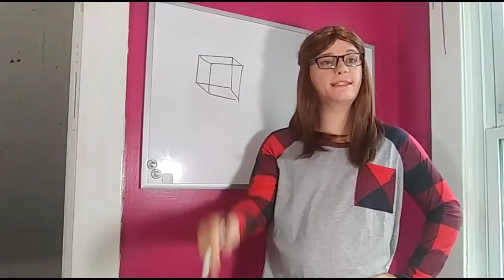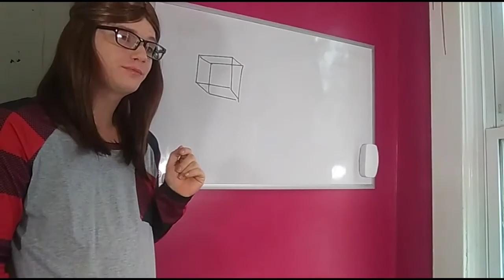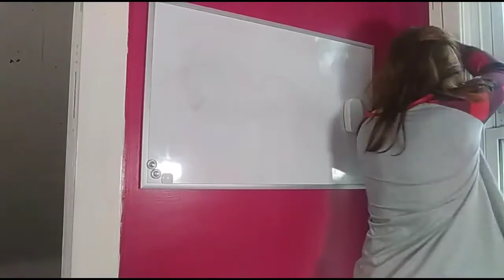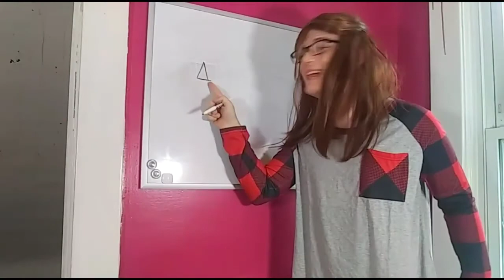No More Caffeine For You